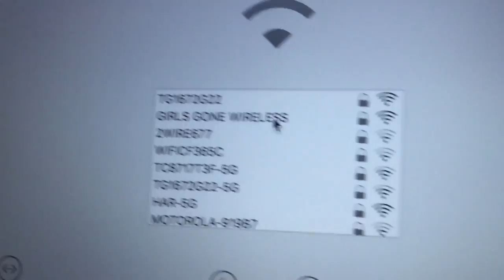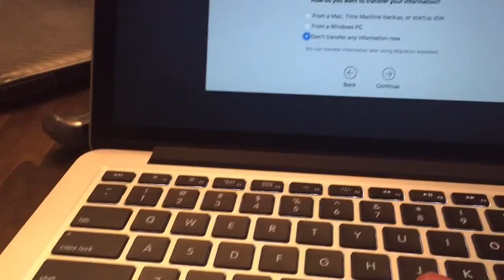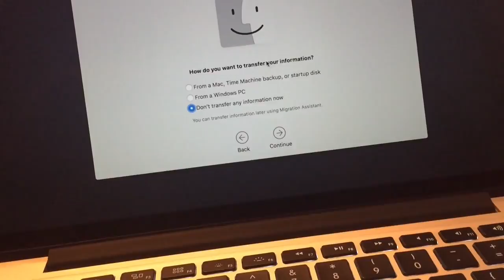GOODIES & a Burnt STEAK!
GOODIES & a Burnt STEAK! First Vlog EVER!